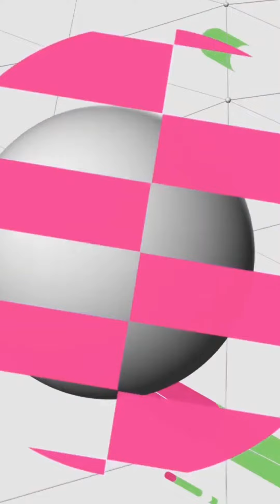Radar de novedades del 16 al 22 de agosto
Esta semana te traemos lo nuevo de Edith Márquez con David Bisbal con "Es complicado"; también a Ximena Sariña con "Mr. Carisma";Elton John y Dua Lipa llegan con "Cold Heart"; Lizzo y Cardi B presentan "Rumors" y DJ Tiësto y Karol G conquistan con "Don't be shy".